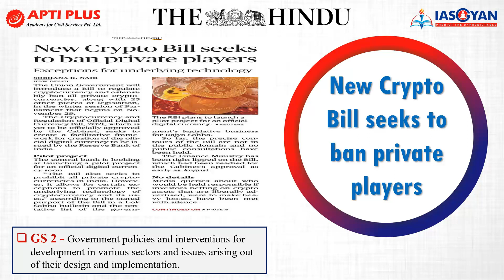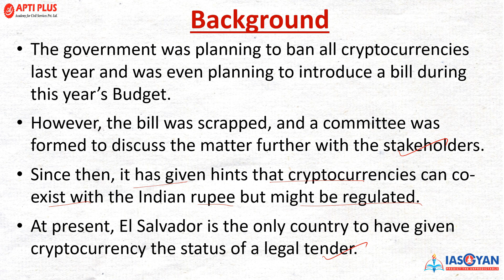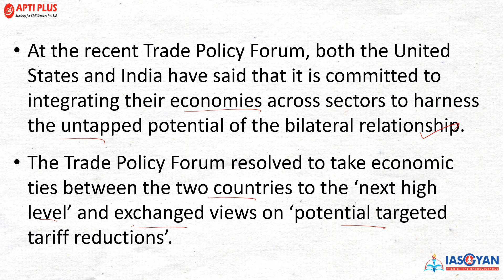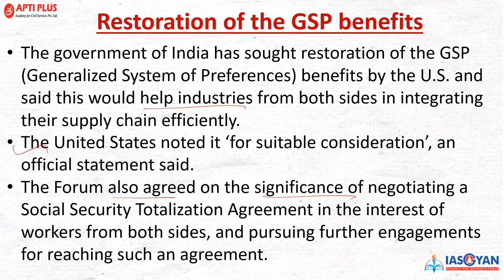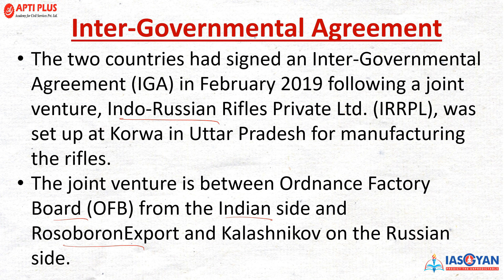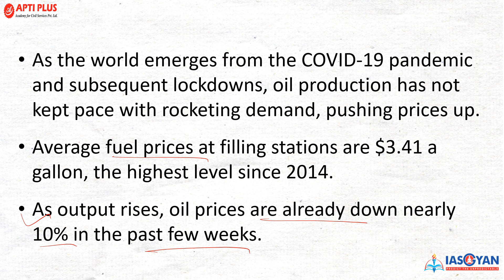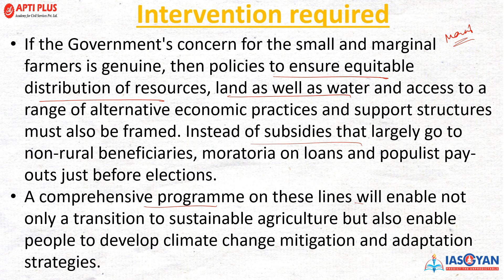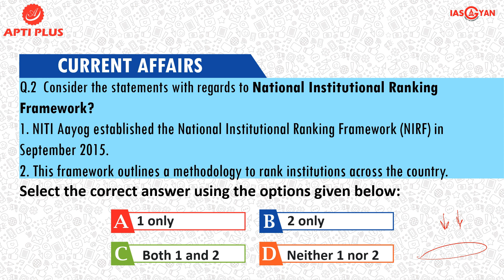DAILY NEWS ANALYSIS II 24 NOVEMBER 2021 II { New Crypto Bill seeks to ban private players }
New Crypto Bill seeks to ban private players

The government is set to table the Cryptocurrency and Regulation of Official Digital Currency Bill, 2021 in the winter session of Parliament.

The bill seeks to ban all private cryptocurrencies with ‘few exceptions’.

However, following the government’s proposal, the values of major digital currencies dropped significantly, with Bitcoin and Tether losing the most.

The Crypto bill is part of the 26 bills that the government plans to introduce in the winter session.